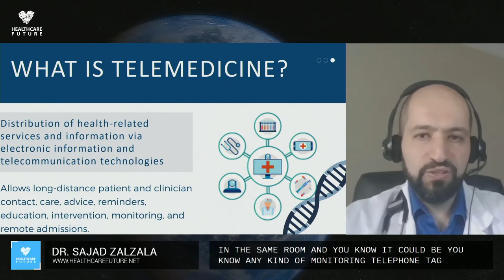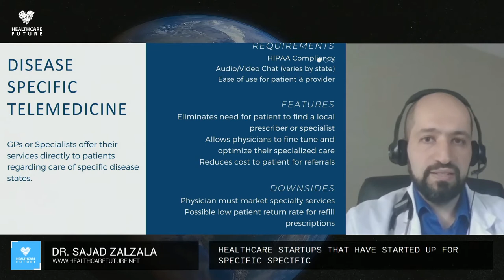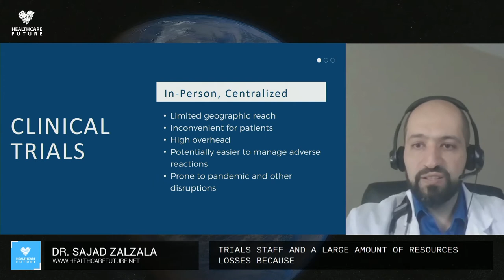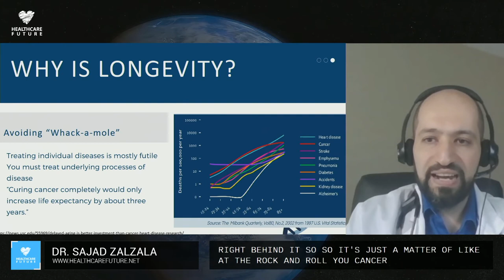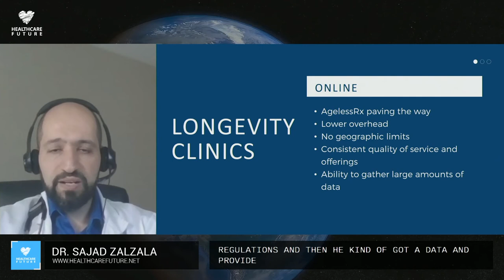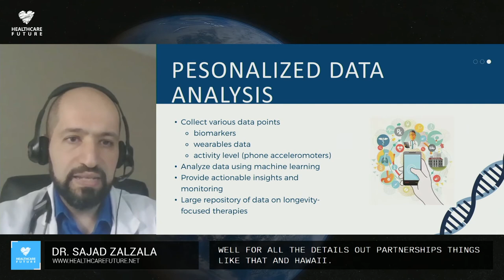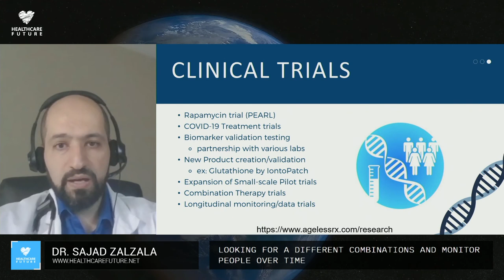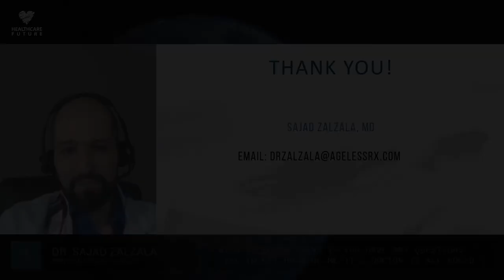DR SAJAD ZALZALA HEALTHCARE FUTURE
AgelessRx Co-Founder and Chief Medical Officer, Dr. Sajad Zalzala, recently gave an update on the growth of AgelessRx and an insight into its big plans at the Healthcare Future conference.

In his presentation, Dr. Zalzala covered lots of topics, ranging from how COVID-19 has accelerated the uptake of telemedicine to the drivers behind why we age and how AgelessRx plans to help slow them down.

He also delved into topics like Steve Horvath’s methylation clocks and AgelessRx’s upcoming clinical trial on Rapamycin (PEARL), as well as revealing some of the new treatments soon coming to AgelessRx’s lineup.

Watch Dr. Z’s presentation in full and hear the exciting news for yourself by clicking the video.